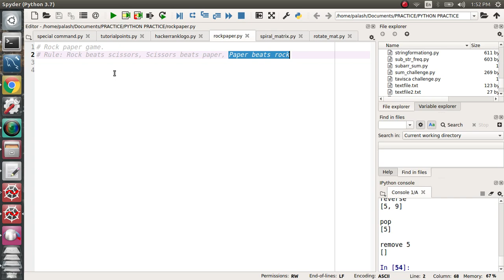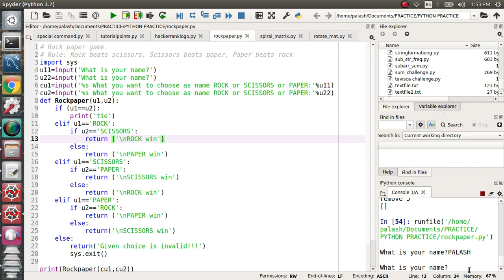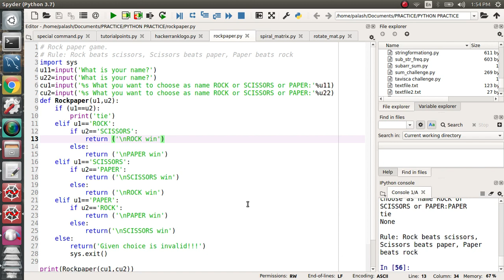27. Rockpaper Game (Interview coding question) in python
27. Rockpaper Game  (Interview coding question) in python

To make it simple and more understandable I solve each problem in Python. If you are familiar with any others language then try to solve it with that language and put your solution in the commend section bellow to help the others.  For any particular solution if you have alternative solutions then put the solution in the commend section.

NOTE: I will not upload the code here. I'll strongly recommended you to practice the code by yourself. If you want any of the particular code then reach to me or put a command.